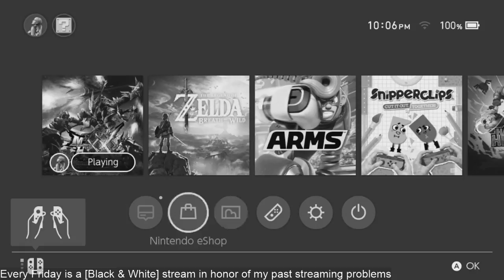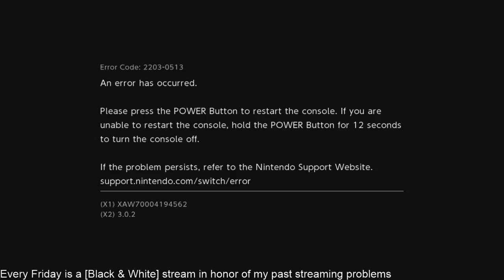MHXX 4 - Sad Solo Time (Friday's [Black and White] Special)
In honor of my struggles back when I tried streaming for the first time, Fridays are deemed [Black and White] Specials.
More soloing, but how expected. Though not that error.